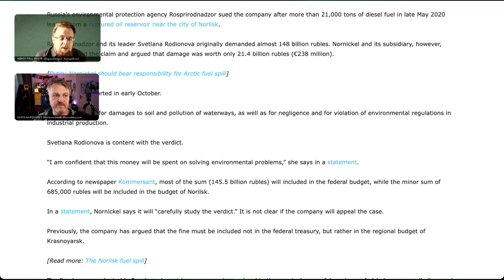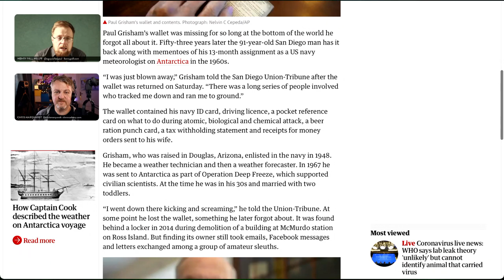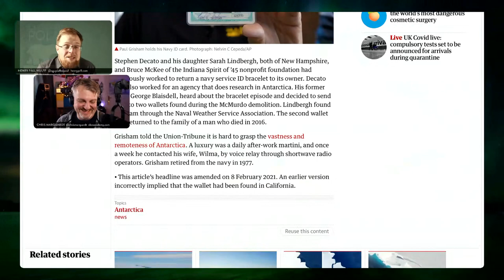123 A Brief History of the Discovery of Antarctica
Polar Newsreel:
A wallet lost by US navy meteorologist on Antarctica in the 1960s [turned up] during demolition work] at McMurdo base 53 years later. [Nornickel must pay €1.62 billion] for the ['World's Largest' Arctic oil spill]

A Brief History of the Discovery of Antarctica
Since the times of the [father of geography, Ptolemy] people believed that the massive landmasses in the Northern Hemisphere would be balanced out by massive, yet undiscovered, lands in the south. This idea of the hypothetical "[Great Southern Continent] together with the desire for a great fertile southern continent rich in resources to rival those of the New World nurtured expeditions to the Far South.

It was James Cook’s [second voyage of 1772-75] which finally destroyed the dream of a vast, inhabited and prosperous “[Terra Australis Incognita] and ushered in the new age of [South Polar exploration]

Who actually discovered the southern continent has been [heatedly disputed] chiefly on nationalistic grounds, primarily between the British support of [Bransfield] and Smith, and the Americans for [Palmer] The [controversy] raged for over a century with accusations of wilful misinterpretation of the accounts and logs right up to claims and counter-claims for forgery.

In fact, the first person to actually see the continent was neither British nor American but was almost certainly the Russian Admiral [von Bellingshausen] However, this wasn’t realised until his records became available in the West, almost a century later. Today it’s believed that the Russian expedition reached on 28 January 1820 a point within 32 km (20 mi) from [Princess Martha Coast] and recorded the sight of an ice shelf at 69°21′28″S 2°14′50″W that became known as the [Fimbul Ice Shelf]

Further reading (affiliate links): Jakob Sondergard Pedersen & Philip Curtis (2012) [The Mapping of Antarctica] The Map House of London, Robert Clancy, John Manning & Henk Brolsma (2013) [Mapping Antarctica: A Five Hundred Year Record of Discovery] Springer Praxis Books, Peter Fretwell (2020) [Antarctic Atlas: New Maps and Graphics That Tell the Story of A Continent] Particular Books